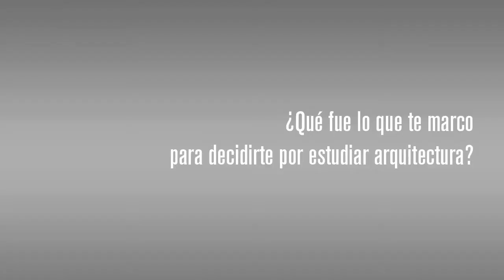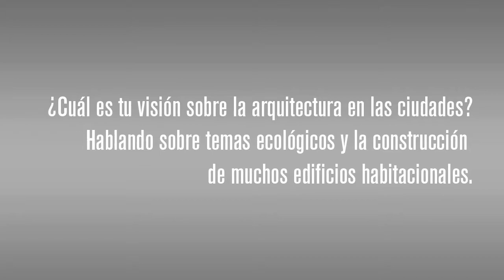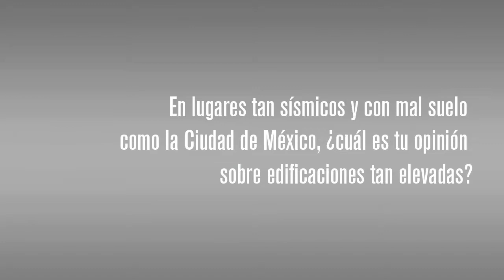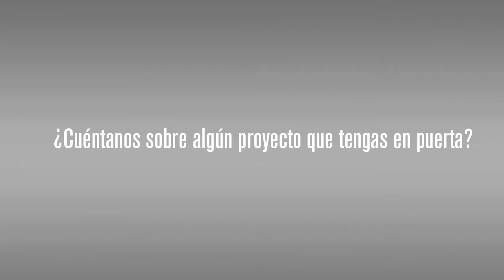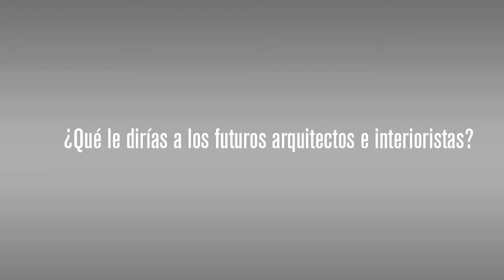Luciano Gerbilsky entrevista